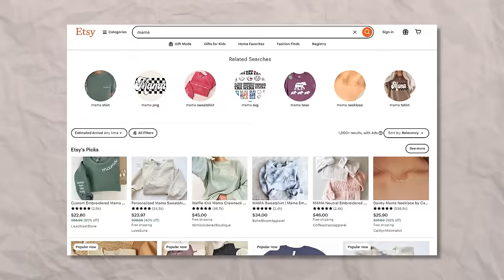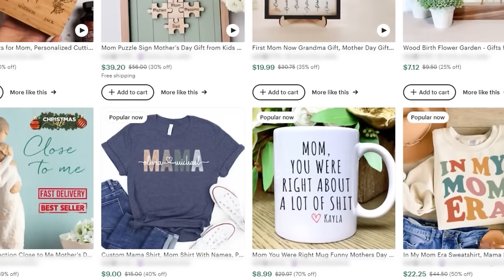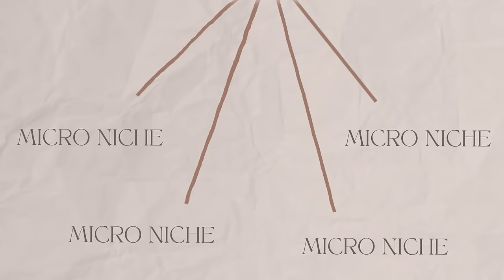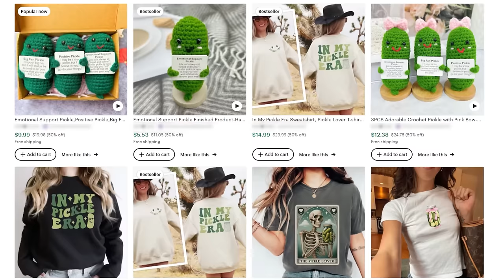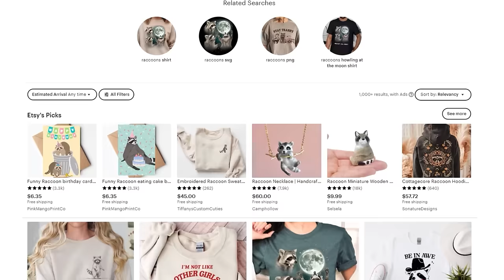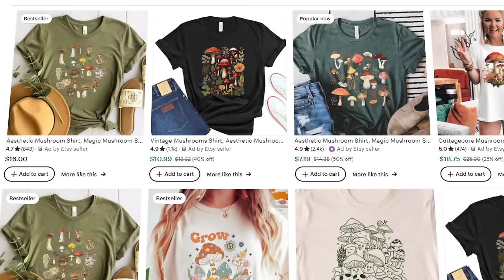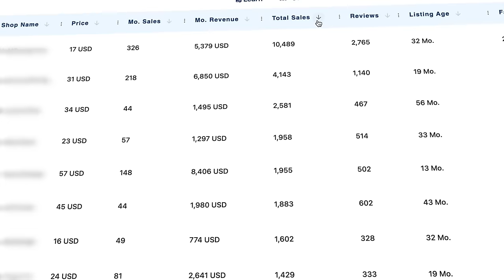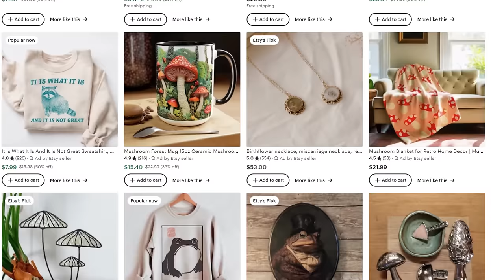6 Strange Yet WILDLY PROFITABLE Niches on Etsy💸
Today I go over 6 strange yet wildly profitable niches that are great options to go into this year and the market need for these niches.

How to Earn Your First 10K with Print on Demand training

//CHAPTERS
0:00 Introduction
1:03 Controversy: Is it NEESH or NITCH?
1:29 What is a Niche?
3:08 Microniching Explained
4:17 Niche #1
5:04 Niche #2
5:57 Niche #3
7:01 Niche #4
7:44 Niche #5
8:56 Niche #6